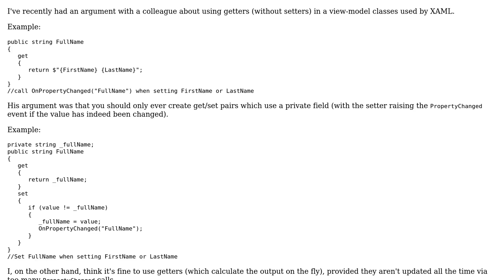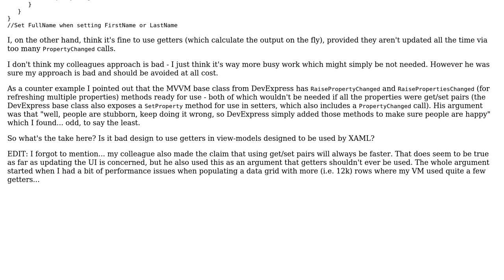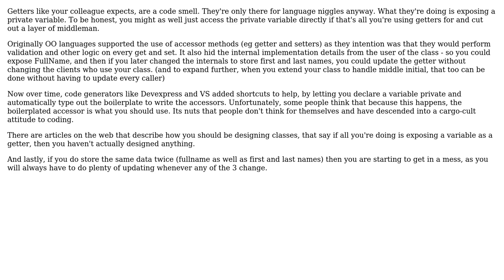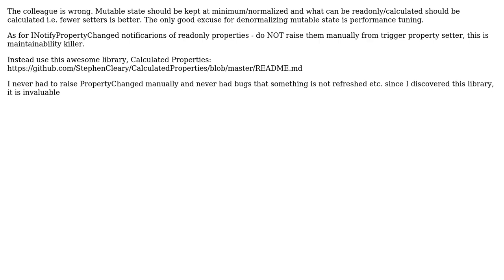Software Engineering: Is using getters in XAML view-models a bad thing? (3 Solutions!!)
Software Engineering: Is using getters in XAML view-models a bad thing?

With thanks & praise to God, and with thanks to the many people who have made this project possible! | Content (except music & images) licensed under CC BY-SA | Music | Images & others | With thanks to user Shaamaan user KolA user gbjbaanb user 17 of 26 and the Stack Exchange Network Trademarks are property of their respective owners. You are responsible for your own actions.